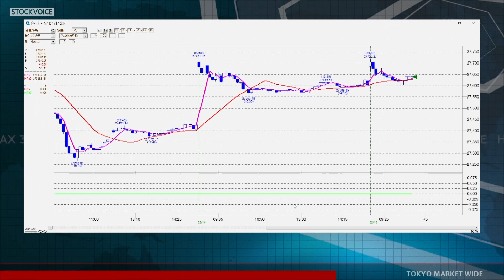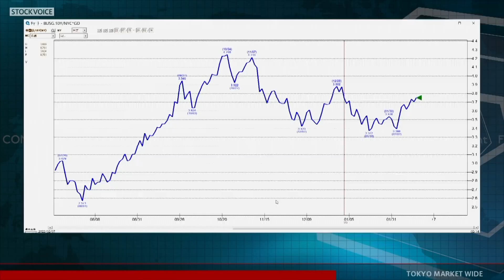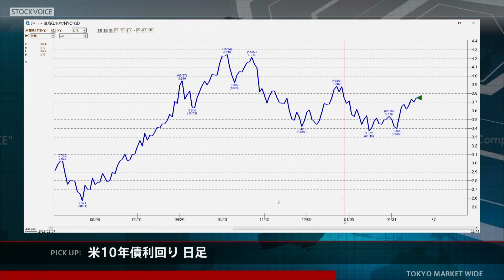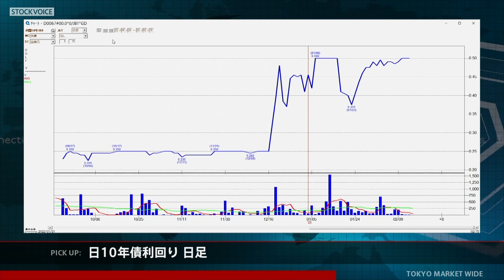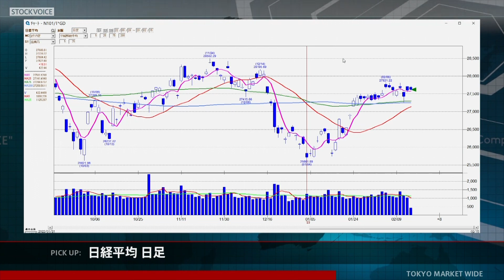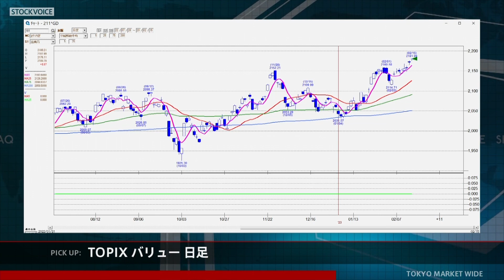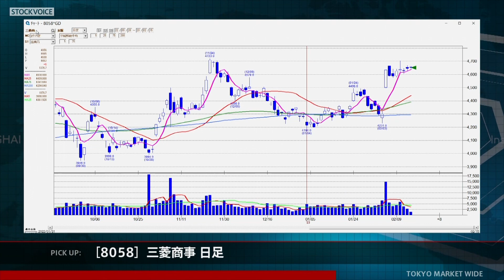ゲスト 2月15日 岩井コスモ証券 林卓郎さん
本日の出演/岩井コスモ証券 林卓郎さん

コスモ・ネットレYouTubeチャンネルURL